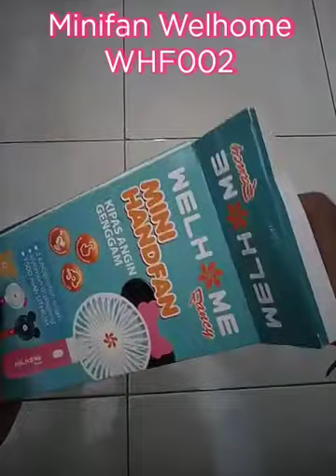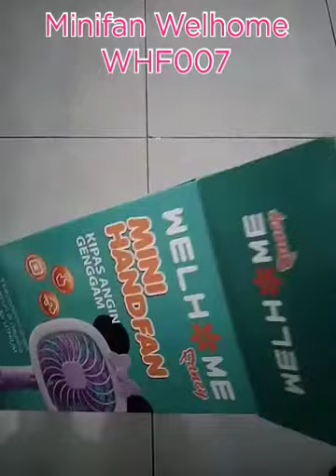Kipas tangan Welhome WHF002 ＆ WHF007 | batre cas Awet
Terima kasih yang sudah menonton video ini sampai selesai,